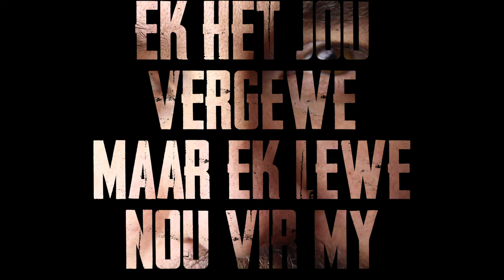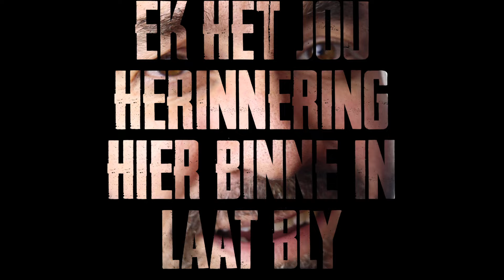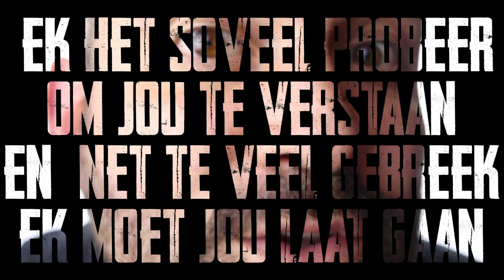Dewald Wasserfall - Stop (Lyric Video)